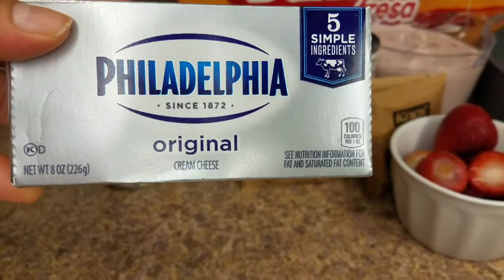CHEESECAKE de Barritas de Fresa |sin horno ni estufa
Cheesecake de Barritas de fresa fácil y delicioso😋